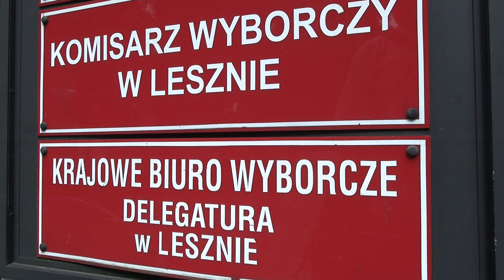KOMISJE WYBORCZE: JAK ZOSTAĆ CZŁONKIEM